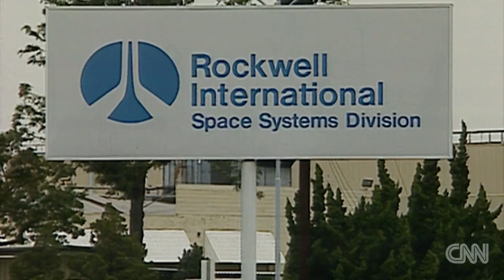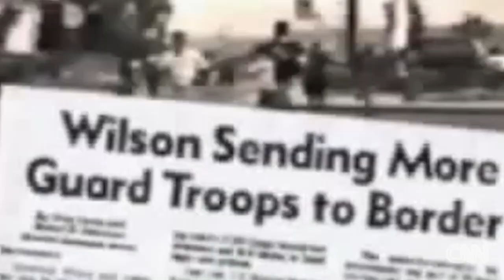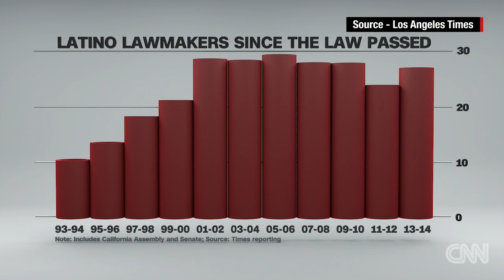One big reason the GOP lost California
Republicans were once dominate players in California politics. After the passage of Proposition 187 in 1994, the GOP began a steady decline.